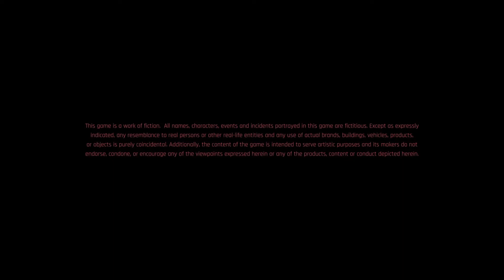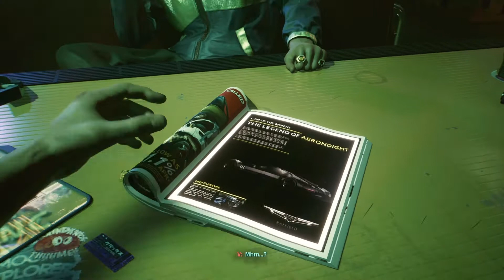Cyberpunk 2077 - Walkthrough- PS5 Gameplay - Part 1 - INTRO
Hope it don't crash.
SOCIALS:
Main Channel: ELG
Call of Duty: Black Ops Cold War - Walkthrough Gameplay - Part 1